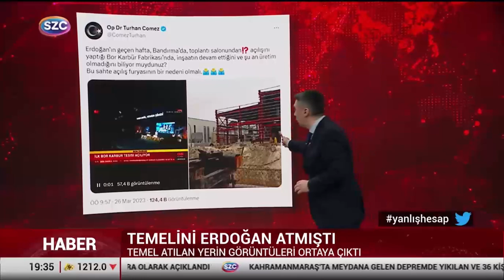Sahada Büyük Bir Öfke Var. Erdoğan Bunun Farkında. Sahte Törenlerle Oy Hesabı Yapıyor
Sahada Cumhurbaşkanı Adayımız Sayın Kılıçdaroğlu'na ve Partimize Oy İstecegiz.
-Sözcü TV Gökhan Kayış Ana Haber - 26 Mart 2023